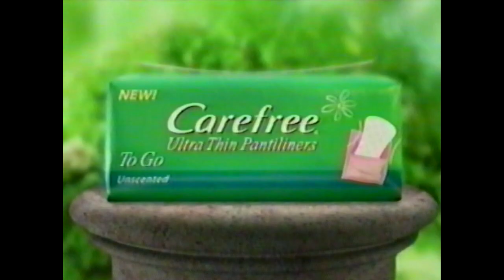Carefree Ultra Thins Commercial (1999)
taken from an airing of the muppet show on odyssey network